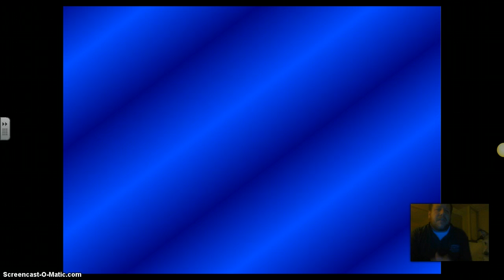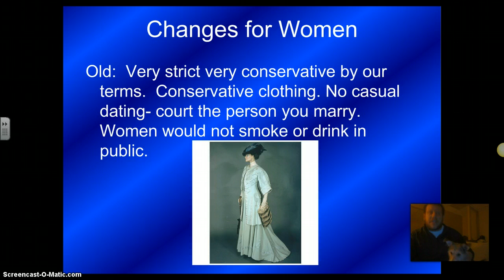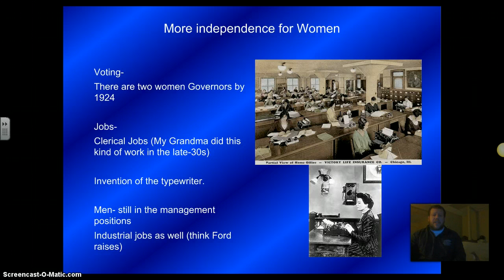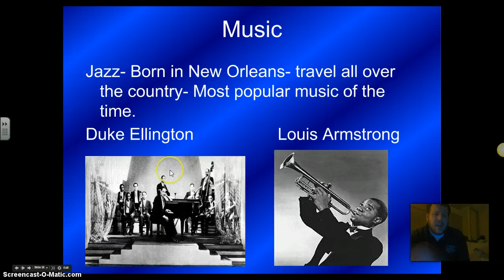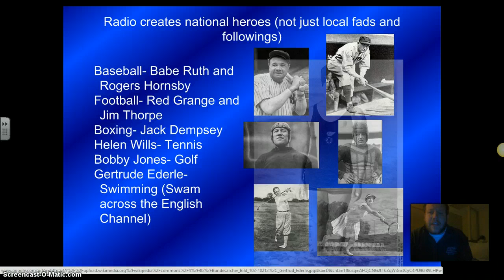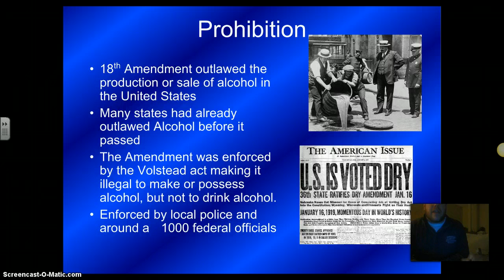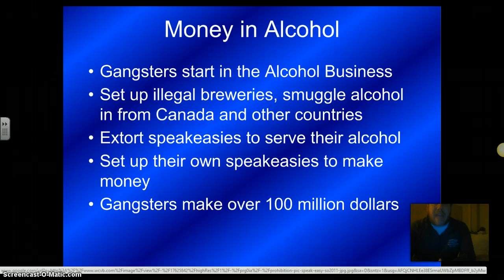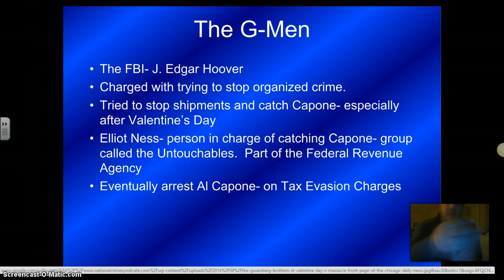1920s- women, prohibition, and fundamentalism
part 1- see really short part 2